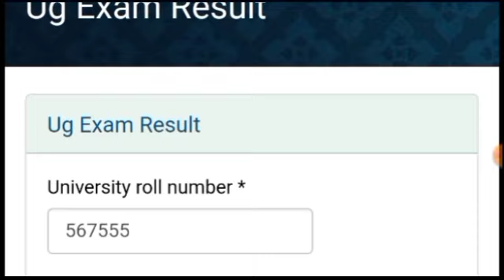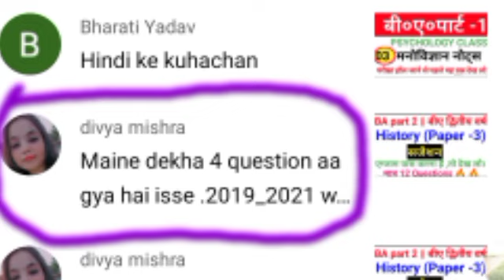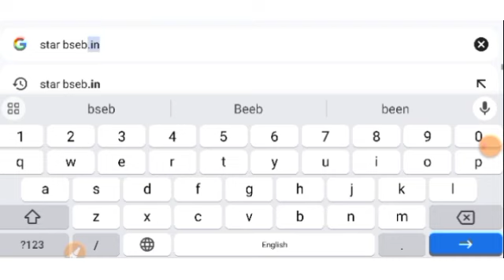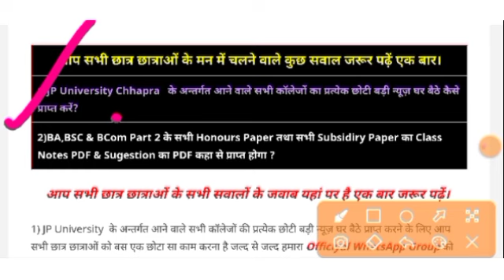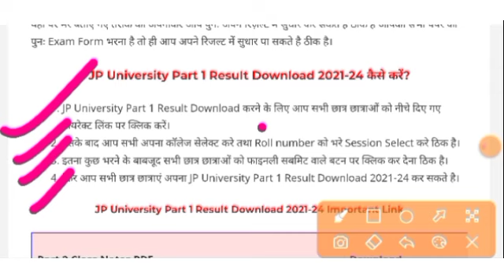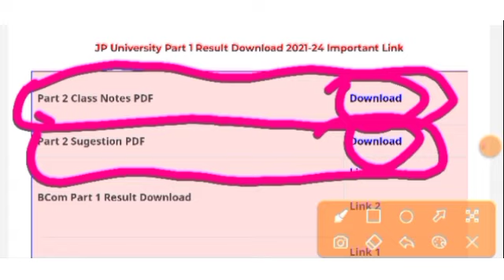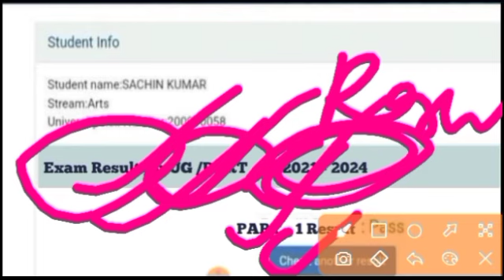JP University BA Part 1 Result Kab Aaega 2021-24 jpu Part1 Result Kaise Dekhe Jai Prakash University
jp University TDC Part 1 result 2021-24 | JPU TDC Part 1 results 2021-24
Jai Prakash University BA Part 1 result Download

 *जय प्रकाश युनिवर्सिटी (JPU) TDC Part 1 सत्र (2021-24) Result यहां से प्राप्त कर सकते हो।

🍃 *अपने दोस्तो को भेजें*

JP University TDC पार्ट 1 Result: स्नातक सत्र 2020-23 पार्ट 1 का रिजल्ट जारी, जाने कितने छात्रों ने किया पास, ये रहा डायरेक्ट link

jp University ba part 1 results date 2021-24
JPU ba part 1 results date

_______# _Hash tag ______
jpuniversity _Part_1_result_2023
jpuniversity _result_2021_24
jpuniversity _result
jpuniversity_Part_1_result_Download_2021-24

___________Tage ___________
jpu results
jp University results info ,
Jp University results news,
Jp University today results news,
jp University Letest Update result ,
jpu results date
jp University ba part 1 results
jpu bsc part 1 results 2021-24
JPU results date 2021-24
Jp University part 1 results date 2021-24 ,
jpu part 1 result date,
JPU ba part 1 result ,
JPU result date ,
jpu part 1 result ,
jpu art Part 1 result Download,
JPU ba part 1 result Download ,
jp University TDC part 1 results kab aaega
JPU TDC part 1 Result Download
JPU results Download,
jpu TDC Part 1 result 2021-24
JPU TDC  Part 1 results 2021-24 |
JP University results Kab Hoga Jari
jpuniversity results 2023